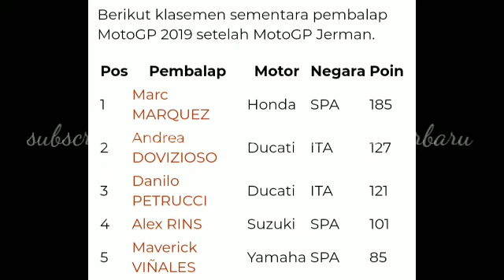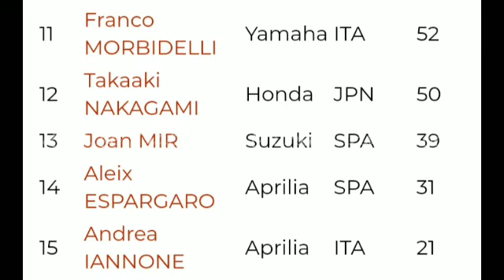Klasemen Setelah MotoGP Jerman 2019!. Marquez Semakin Nyaman Dipuncak. Vinales Geser Rossi